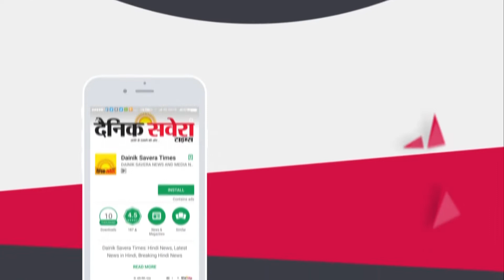ਸ਼ਾਮ ਚੁਰਾਸੀ 'ਚ ਨਹੀਂ ਖੁੱਲ੍ਹਿਆ ਸ਼ਰਾਬ ਦਾ ਕੋਈ ਵੀ ਠੇਕਾ